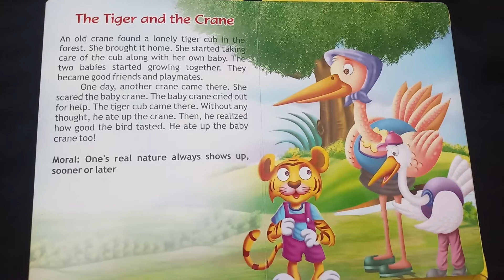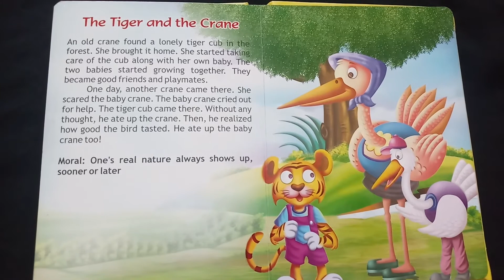The tiger and the crane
True colours are shown only when time comes